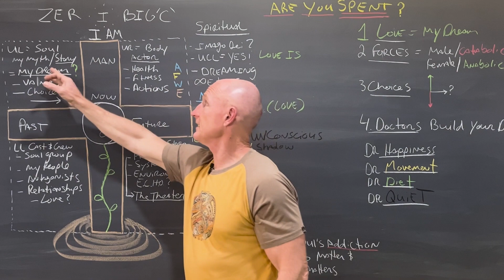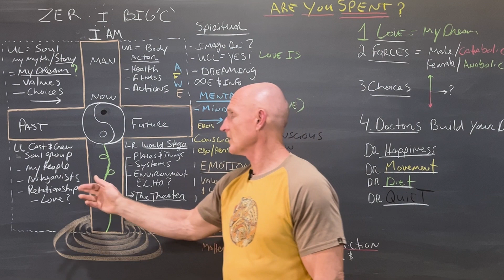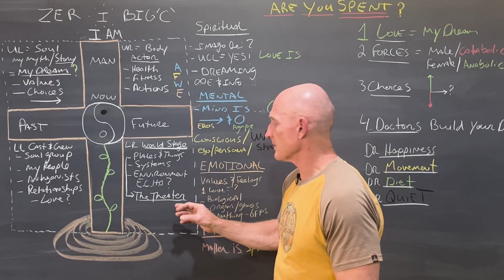Episode 267 — Paul Chek: Are You Spent?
Have you reached the 2023 holiday season and wondered why you’re feeling so exhausted, tired and spent?

Luckily, Paul has been thinking a lot about this problem many of you are facing this holiday season and has some strategies that can help you recharge your batteries and give yourself the gift of good health in this special Living 4D podcast.

Listen to Paul's very special Black Friday-themed Living 4D podcast on our or watch him on the blackboard via YouTube